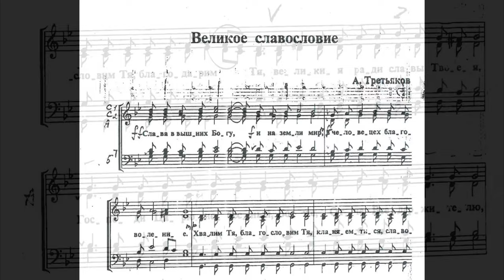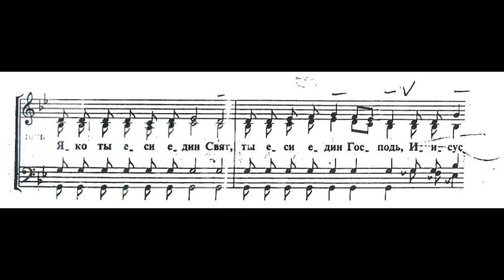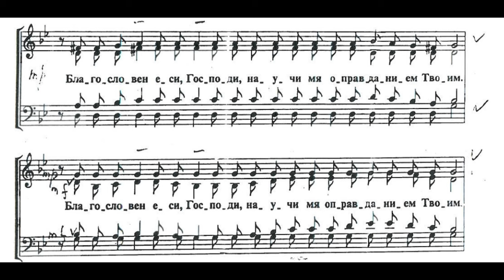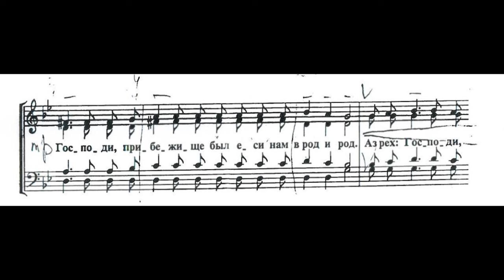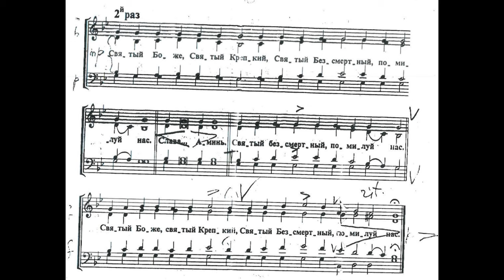Великое славословие А. Третьяков